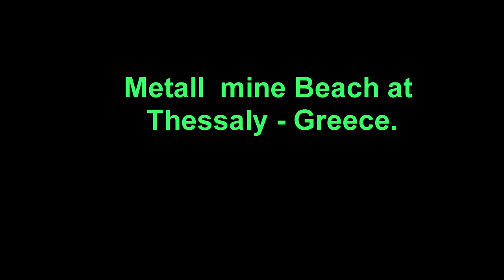Metall mine Beach at Thessaly Greece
The beautiful Metall  mine Beach at Thessaly Greece.
Turn on the sound and chill out with this magic place.